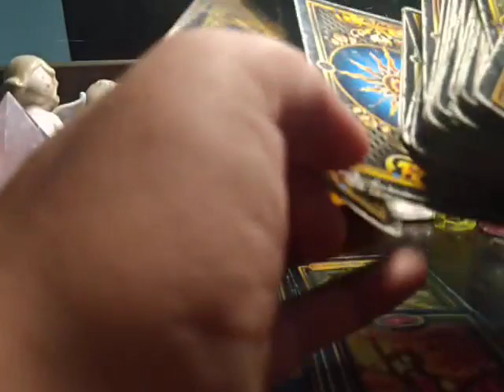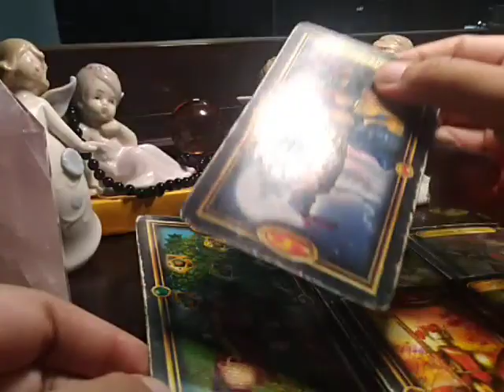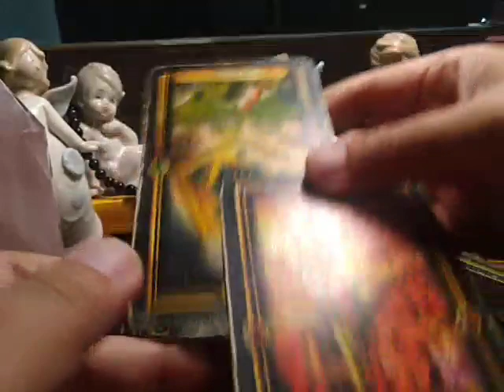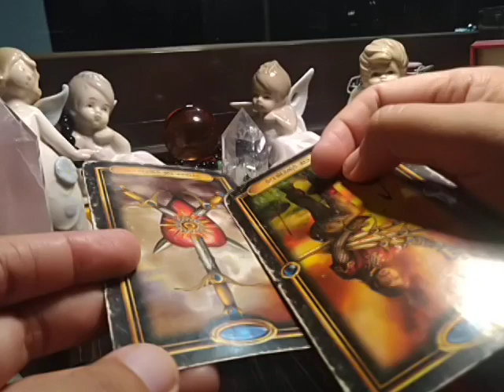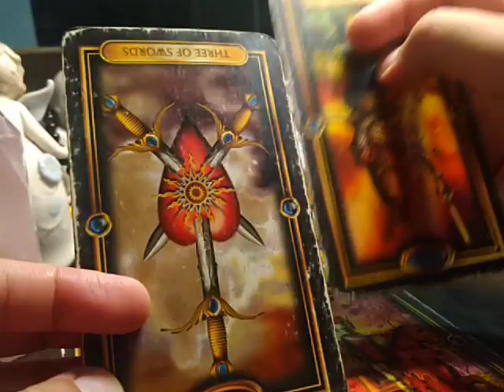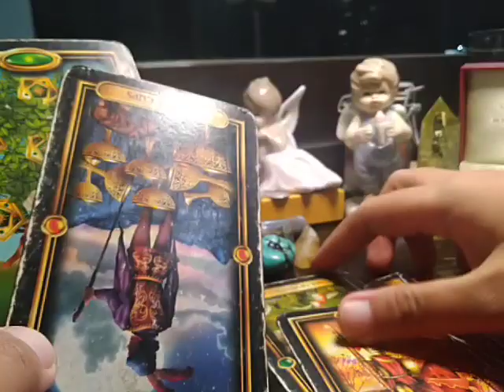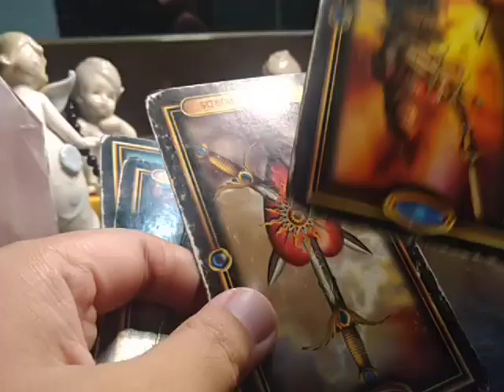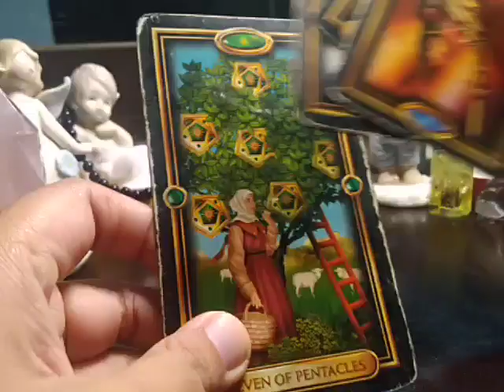ARIES EX NEXT MOVES "CHANGE IS COMING" JUNE 8-14, 2020A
ARIES EX NEXT MOVES "CHANGE IS COMING" JUNE 8-14, 2020